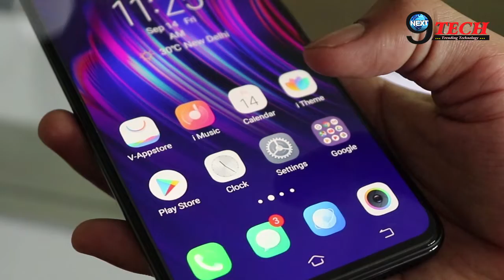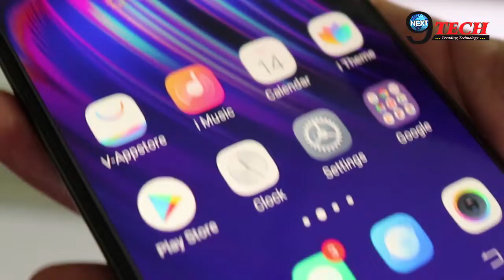Vivo V11 Pro ने बनाया नया रिकॉर्ड, उठा रही है एक और बड़ा कदम | Vivo V11 New Record